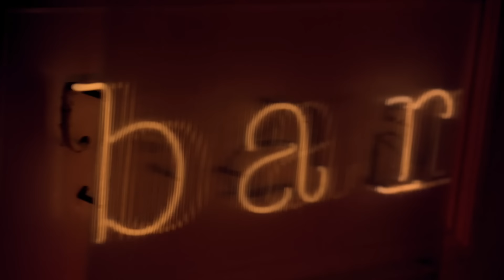House Of Miagi - BTW [Music Video] | GRM Daily